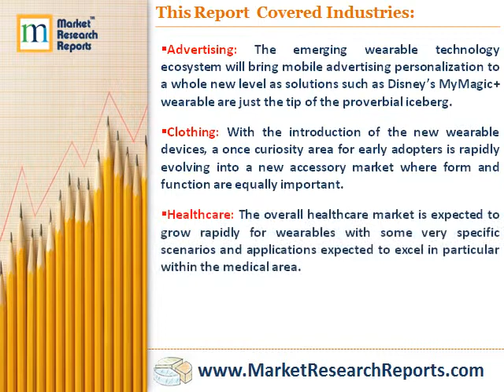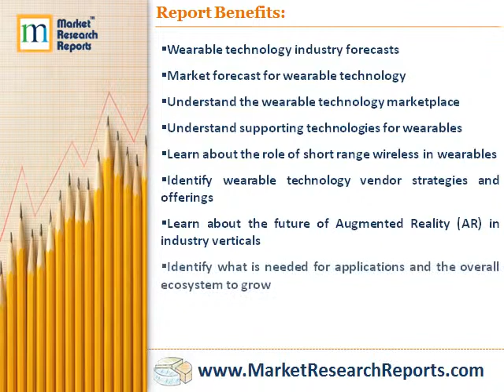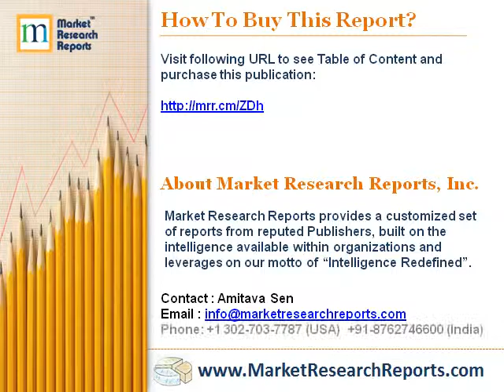Wearable Wireless: Technology, Solutions, Vendors, Markets and Forecast 2014 - 2019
Market Research Reports, Inc. has announced the addition of “Wearable Wireless: Technology, Solutions, Vendors, Markets and Forecast 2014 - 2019” research report to their offering.